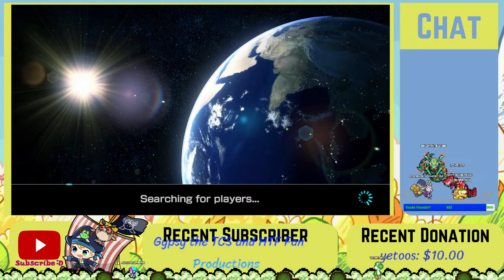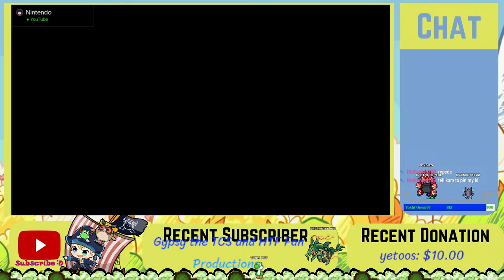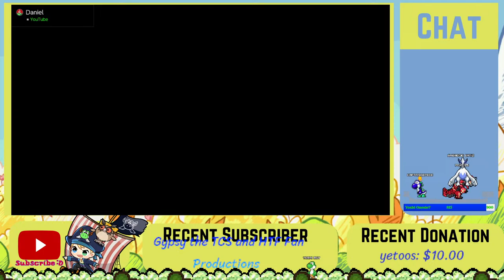LETS GO TEAM GHOST!!! ~ Kamdog TEAM GHOST VS TEAM SHADOW on Mario Kart 8 deluxe!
Its time to fight for team Ghost lets go!!! lets give a round of applause to everyone attending this event as well and what team they're on
For Team Ghost
~Myself!

lets get this karting going!! :D as for the rules of this event they are as follows
Requirements: 1. colors White or Grey (Black)
2. Characters: Yoshi Birdo and Shy Guy Only
3. No repeat Tracks
4. Choose any Track DLC or not
5. You can vc in ur own server if u want (I can’t host 12 ppl in vc bc it would be a lot of ppl talking)
6. We’ll do 24 races with 200cc
7. Let’s Race

Stream avatar:

Thank you all so much for watching, leave a suggestion in the comments on what games you want to see me play and ill play them, don't forget to leave a LIKE if you enjoyed... and SUBSCRIBE to my channel if you haven't already!!

Donations are appreciated but not necessary! if you do I really appreciate it, and it shows me you enjoy my content :D

Did you know I now have a Discord Server! well you do now!! ~